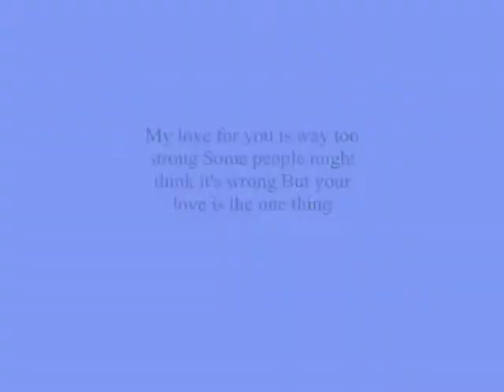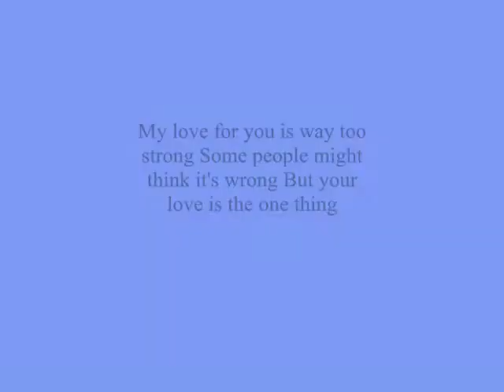My love for you is way too strong Some people might think it's ,